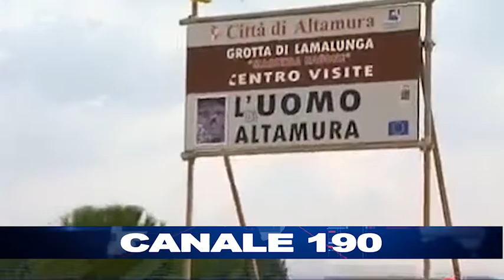BARI | Uomo di Altamura: fine del contenzioso sul premio per la scoperta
Dopo più di 10 anni arriva la sentenza del Tar